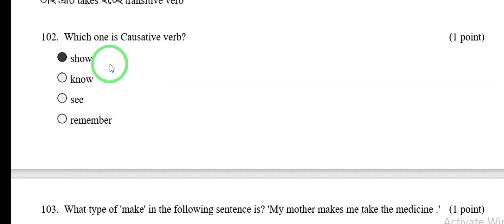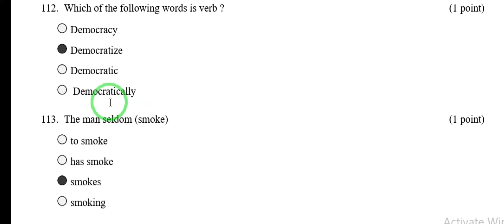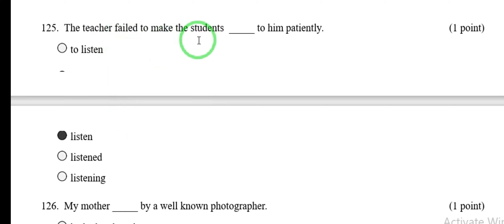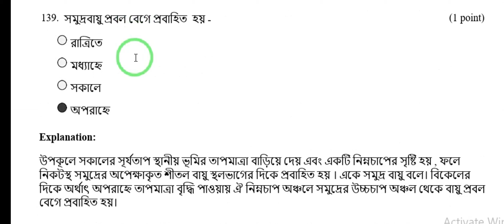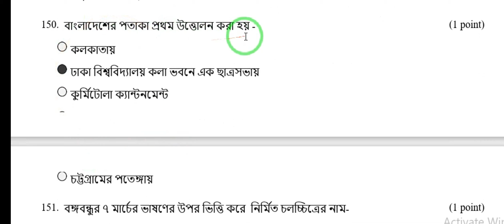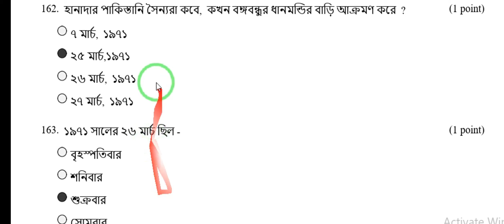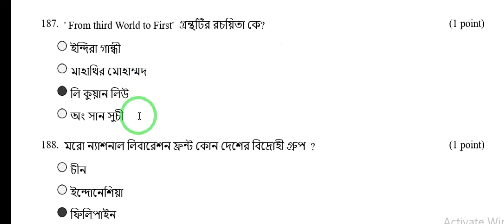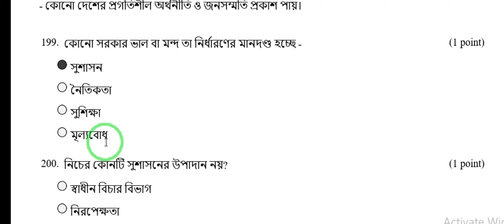৪৬ তম BCS প্রিলি প্রস্তুতি। ১ দিনে ৫০০ প্রশ্ন-উত্তর প্রস্তুতি হবে, ইংশাল্লাহ্। ডে-৩;পার্ট-৩।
ShafiS BCS 46bcs 46BCS preliminary 500MCQ BCSPrustuti bcsallsubject bcsbanglavideo bcsenglishvideo bcsmath bcsallsubject 500mc bcsmathematicspreparation bcsscience bcscomputer bcscivics bcsbangladesh bcsinternationalbcshighermath bcsiqtest bcsregularpreparation bcs primary.৪৬ তম BCS প্রিলি প্রস্তুতি। ১ দিনে ৫০০ প্রশ্ন-উত্তর প্রস্তুতি হবে, ইংশাল্লাহ্।